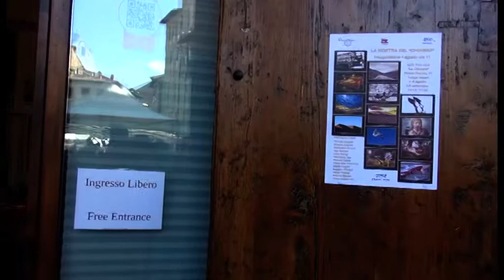"La mostra del Chimera", in Piazza Grande gli scatti dei soci del Fotoclub